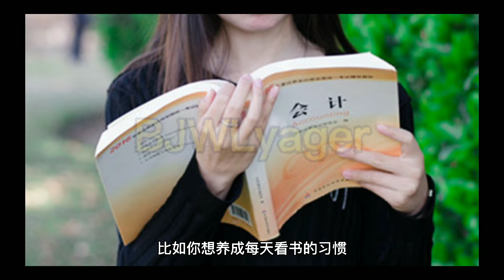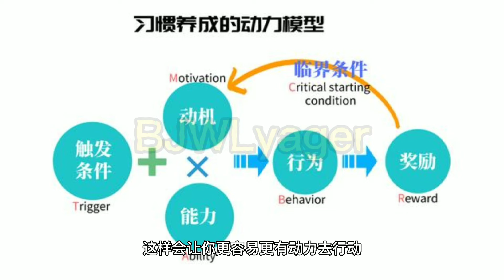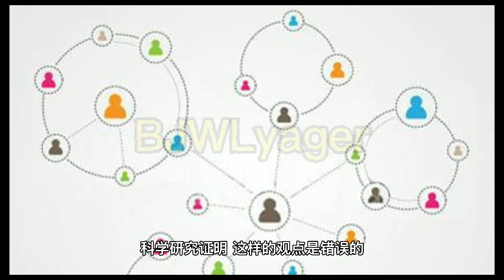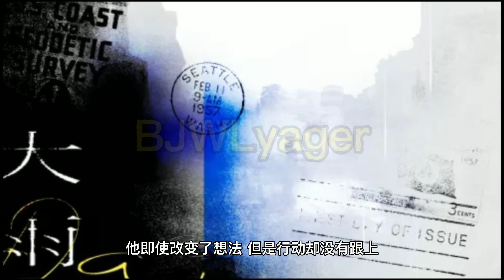EP145 培养好习惯的建议(上)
如果你做这些事情，每天做完，然后给你1000块钱，你觉得你能不能做到呢？
我们书友会希望用15年时间带动1亿人读书，改变思维 思考致富，和1000个家庭共同实现财务自由！快来加入我们吧☞微信号：BJWLyager